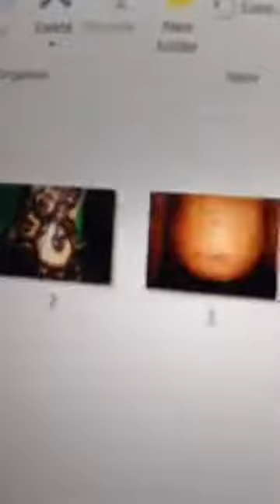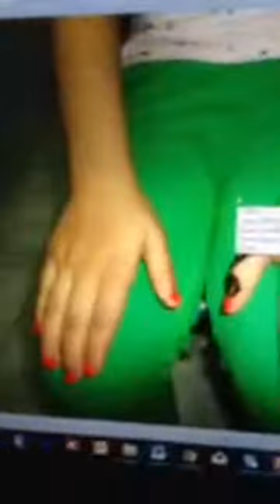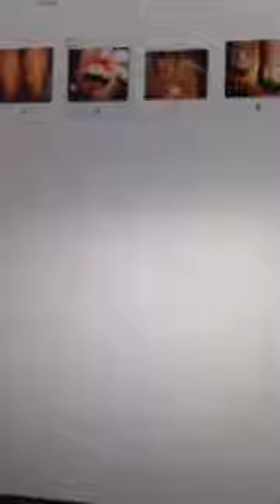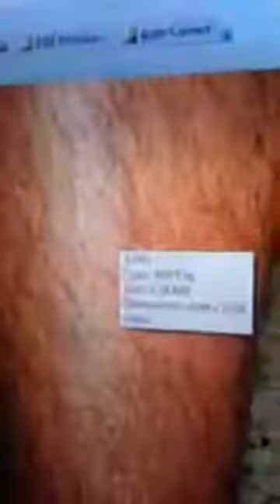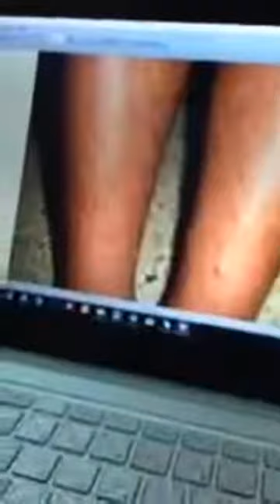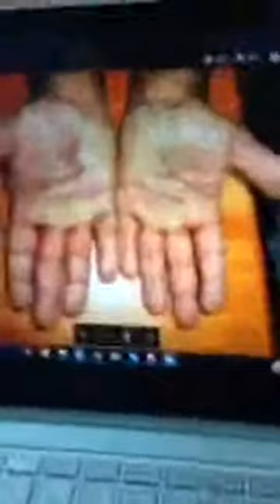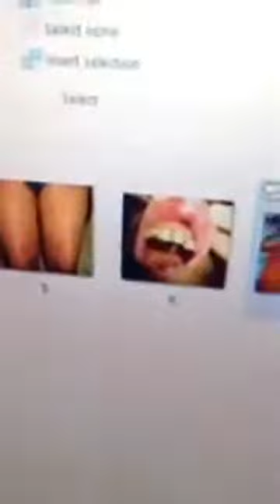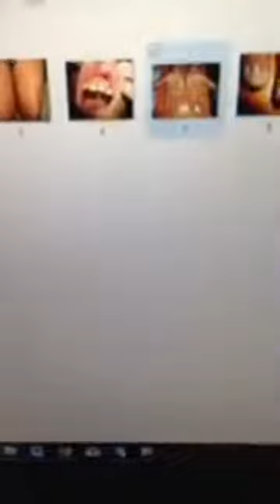Dr Ahmed Nofal - How to reach diagnosis in Skin disorders? Lecture NO.6 -- 30-3-2017